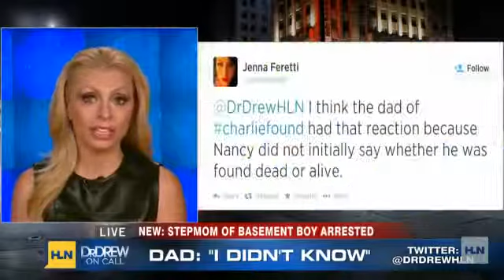Missing 12 year old found in father's basement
12-year-old Charlie Bothuell found alive in father's basement.

Twelve-year-old Charlie Bothuell V was found alive in his basement after missing for a week and a half. Follow Brice Sander

New details are emerging in the disappearance of Charlie Bothuell. The 12-year-old was missing for 11 days before he was found alive in his father's basement...

An emotional story breaking yesterday in Detroit, where a missing 12-year-old boy was found alive in the basement of his family's apartment complex. The grea...

11 days after 12-year-old Charlie Bothuell vanished from his father's Detroit, Michigan home, he was found--in the basement of that very home! And his stepmo...

HLN's Nancy Grace reveals to the father of a missing 12-year-old Detroit boy that his son has been found alive in the father's basement. For more information...

Charlie Bothuell IV was overcome with emotion after learning his 12-year-old son who had been missing for nearly two weeks had been found alive in the baseme...

Missing boy found in father's basement to be checked at hospital.

Nancy Grace tells dad missing son found alive HLN's Nancy Grace reveals to the father of a missing 12-year-old Detroit boy that his son has been found alive ...

Missing Detroit Boy Charlie Bothuell V Found Alive In Dad's Basement During a Wednesday taping of "Nancy Grace" the father of a missing 12-year-old boy learn...

12-year-old Charlie Bothuell disappeared from his Detroit home on June 14. 11 days later, the boy is